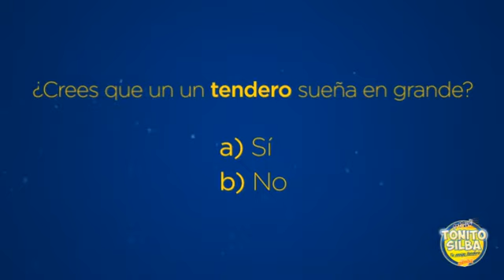¿Crees que un tendero sueña en grande?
Los tenderos también sueñan en grande.